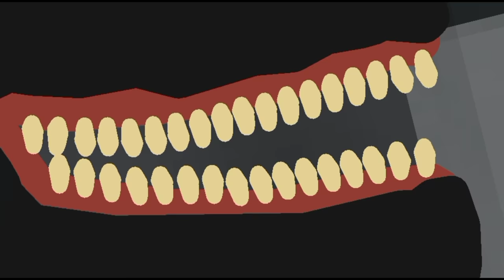Cartoon Cat Vs. Huggy Wuggy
Sorry if I didn't upload for 10 months...

Huggy Wuggy by: TOXIC (Website)

Cartoon Cat by: Buttered Spino

Background by: OHMSpino